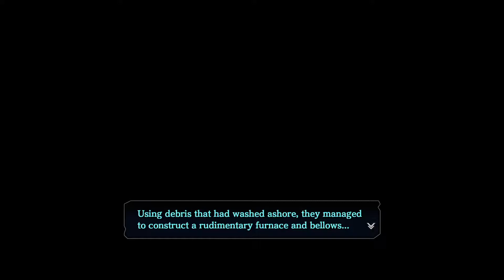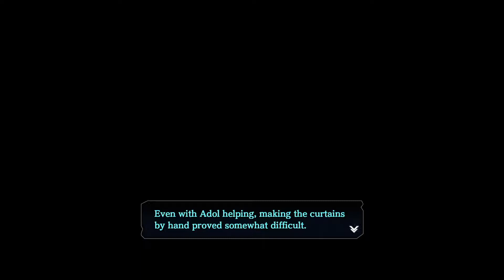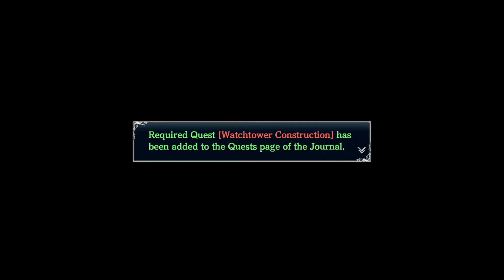Ys VIII: Lacrimosa of Dana Part 11 | Let's Build a Boat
In part 11 of the Ys VIII Lacrimosa of Dana gameplay walkthrough I save a weapon smith from a beach and build a boat so we can escape the island in part 10 of the Ys 8 gameplay walkthrough video.